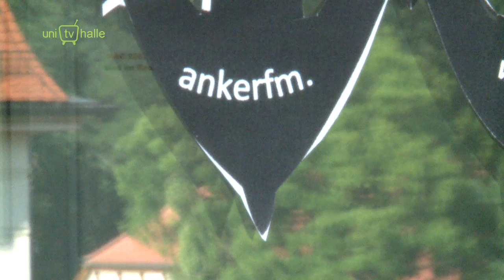Anker FM | 38. Sendung UniTV Halle